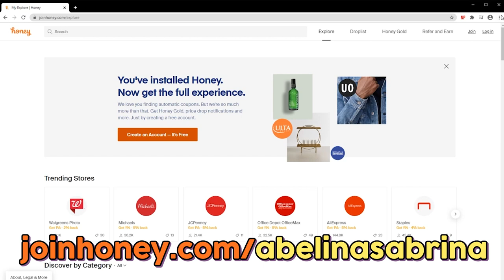I'M MAKING A TV SHOW!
0:00 Start
0:06 Sponsor - Honey
0:58 Announcement
1:40 BONUS ANNOUNCEMENT!?!

sabrina or sabrina abelina makes videos you have seen in passing such as your coworker who gets promoted to manager, your landlord during a pandemic, or even girls who put hiking in their tinder bio. i also do political commentary sometimes like about unions or my take on politics sometimes. and now Disney!